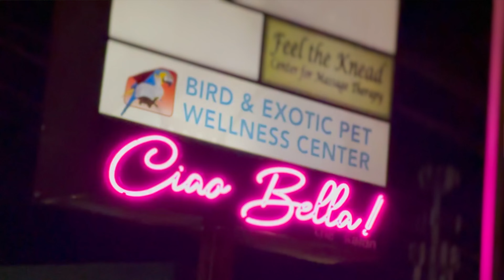Six woman-owned businesses under one roof, including a new salon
"Ciao Bella! The Salon" is one of six woman-owned businesses that call a building off of Monroe Street in Toledo home, and I had a chance to talk with the salon's owner — who owns the entire building — and hair stylist for more.

| Audio 🎙️ |